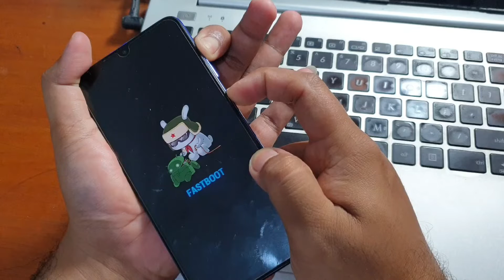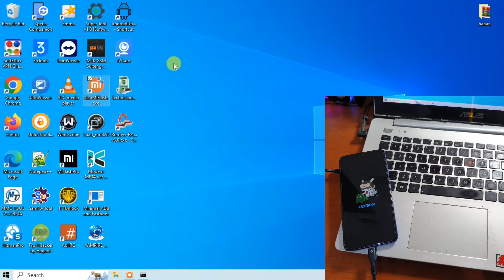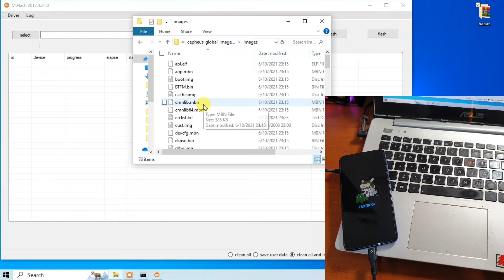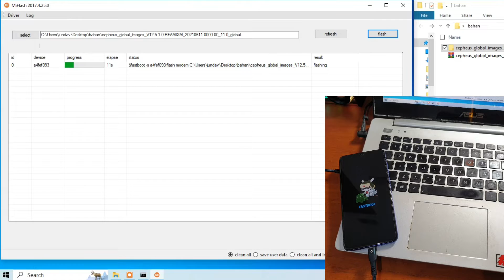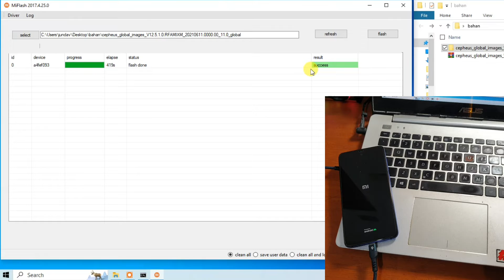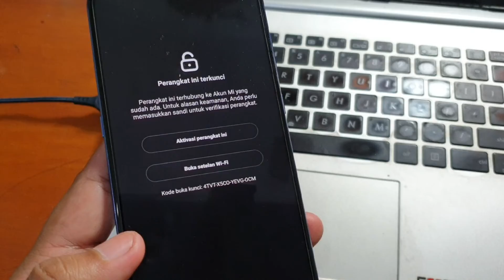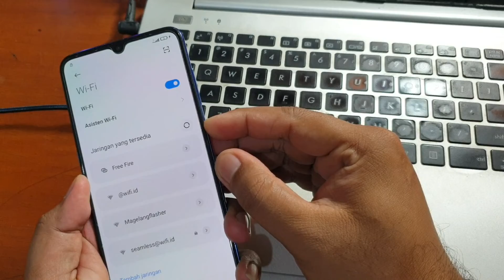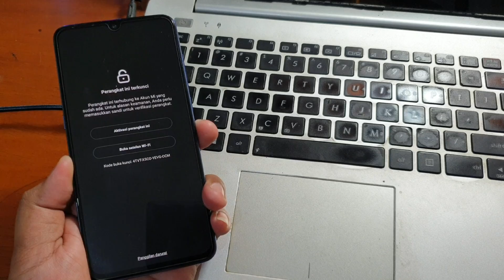Cara Flash Xiaomi Mi 9 Bootloop via Fastboot Mode UBL ONLY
Cara Flash Xiaomi Mi 9 Bootloop via Fastboot Mode UBL ONLY. Untuk firmware dan tool flash bisa diunduh pada tautan dibawah ini.